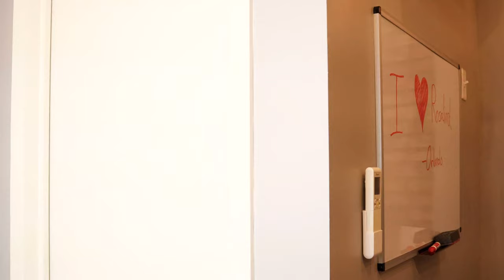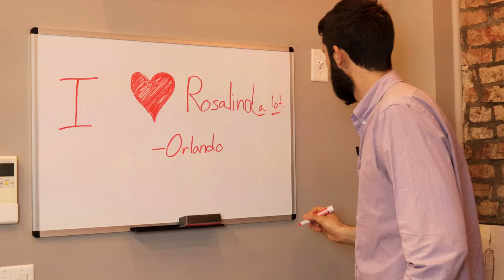As you like it: Orlando and Jacques | Shakespeare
As You Like It: Orlando and Jacques' scene by William Shakespeare. Trying something new and different out for this weeks video. The Bard is near and dear to my heart and I just read As You Like it for the first time. I really enjoyed it, so I thought it would be fun to do this scene from Act 3, Scene 2.

Hi, my name is Zeke Ward! This NYC vlog explores what the day-to-day is truly like when pursuing your dreams in New York City.